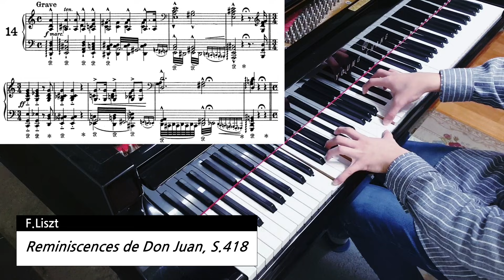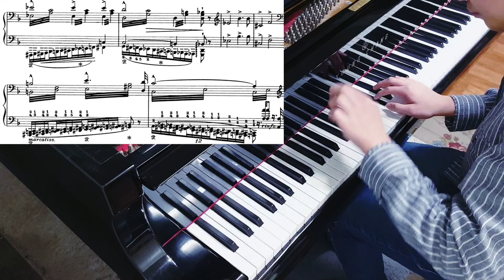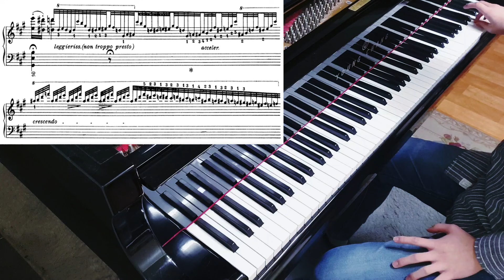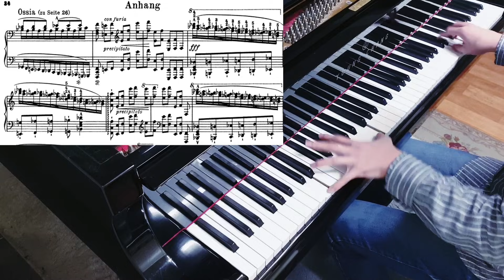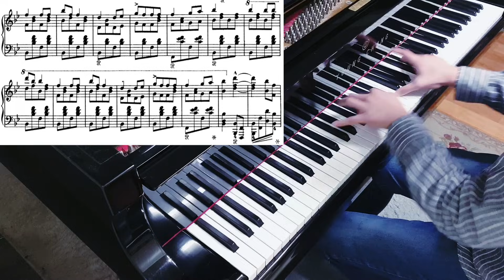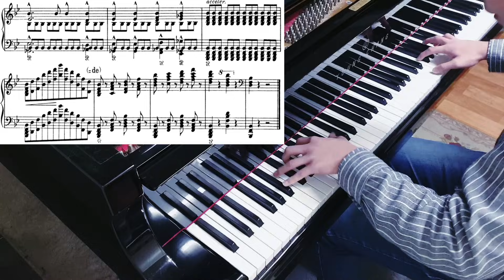F.Liszt - Reminiscences de Don juan, S.418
Hello, everyone!
This piece is Réminiscences de Don Juan (S. 418) by Franz Liszt – It’s been a while since I played Liszt on this channel – on which I took an academic lesson for exam in the last semester (Fall 2020). This masterpiece is infamous for its technical and musical difficulties, and I had a really hard time learning it. Honestly, I don’t think even this performance is perfect, so I thought I really need to invest a lot of time in order to make it much better.
Crucial Announcement! I’m afraid that, for some time, I might upload less videos than before, because I want to focus more on my college studies in this semester before compulsory military service. Besides, these videos would be comprised of more compositions of mine.
I would like to give a huge thanks for everyone who listened attentively to my performances on this channel to this day, and happy new year!

안녕하세요! 오늘은 정말 오랜만에 리스트곡을 가져왔습니다. 이 곡은 저의 작년 2학기 실기곡이였는데, 정말 기교적으로나 음악적으로나 여러모로 모든면에서 힘들었던것 같습니다. 솔직히 지금 이 연주도 걘적으로 상당히 부실한것 같고, 앞으로도 계속 더 나은 연주를 위해 가지고 가야 할것 같습니다.
그리고 하나 중요한 소식이 있습니다. 당분간은 영상업로드가 뜸해질것 같습니다. 이번년도에 군입대를 하는지라 이번 1학기는 제대로 공부하고 가고 싶다는 마음에 조금 더 학업에 몰두하고 싶습니다. 아마 영상업로드를 할땐 자작곡 위주로 올리지 않을까 싶네요:) 아무튼 오늘도 들어주셔서 감사하고 앞으로도 잘 부탁드리며, 지금까지도 계속 들어봐 주신분들께 감사를 표합니다.